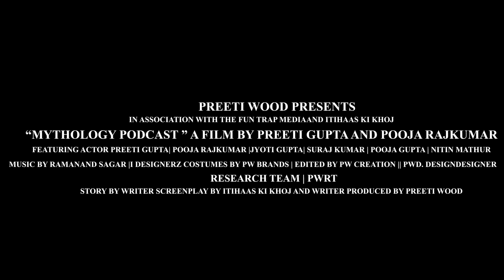MYTHOLOGY PODCAST ||अंतः अस्ति प्रारंभः || HINDI PODCAST || SECRETS OF HINDUISM | MYTHOLOGY STORIES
Unravelled the twisted Truth with Mythology Podcasts—your own personal playlist. Play it Now!

Mythology Podcast presents an epic podcast that covers stories and teachings of Indian Mythology, Philosophy, Ved , Shastra , Upanyaas, Indian River History, Mythological Stories, Ancient God Tales, Unknown Secrets, Mantra History, Sanskrit Philosophy , sBhagvat Geeta , life Guidance,  and Divine origin. It is an attempt to make the wisdom of our ancestors available to the common man and provide a glimpse of what our ancestors used to think about and how they used to live.’

Get ready to dive deep into real life challenging stories from Indian mythology and learn some unknown facts about them, in this podcast. Mythology is a vast area, and the Indian subcontinent has the most diverse collection of them. The stories of Hinduism, Buddhism, Jainism are all interlinked in some way or the other, and it is an amazing fact that so many religions have similar stories. In this podcast we will talk about the origin of these stories, and the commonalities in them. We will also attempt to understand the philosophy and morals that are embedded in these stories.

माइथोलॉजी पॉडकास्ट एक महाकाव्य पॉडकास्ट प्रस्तुत करता है जिसमें भारतीय पौराणिक कथाओं, दर्शनशास्त्र, वेद, शास्त्र, उपन्यास, भारतीय नदी इतिहास, पौराणिक कहानियां, प्राचीन भगवान की कहानियां, अज्ञात रहस्य, मंत्र इतिहास, संस्कृत दर्शन, भगवत गीता, जीवन मार्गदर्शन, ईश्वरीय उत्पत्ति  की कहानियों और शिक्षाओं को शामिल किया गया है। यह हमारे पूर्वजों के ज्ञान को आम आदमी तक पहुँचाने और हमारे पूर्वजों के बारे में क्या सोचते थे और कैसे रहते थे, इसकी एक झलक प्रदान करने का एक प्रयास है।'

भारतीय पौराणिक कथाओं से वास्तविक जीवन की चुनौतीपूर्ण कहानियों में गहराई से गोता लगाने के लिए तैयार हो जाइए और इस पॉडकास्ट में उनके बारे में कुछ अज्ञात तथ्य को जानिए। पौराणिक कथाओं का एक विशाल क्षेत्र है, और भारतीय उपमहाद्वीप में उनका सबसे विविध संग्रह है। हिंदू धर्म, बौद्ध धर्म, जैन धर्म सभी की कहानियां किसी न किसी तरह से आपस में जुड़ी हुई हैं, और यह एक आश्चर्यजनक तथ्य है कि इतने सारे धर्मों की कहानियां एक जैसी हैं। इस पॉडकास्ट में हम इन कहानियों की उत्पत्ति और उनमें समानताओं के बारे में बात करेंगे। हम इन कहानियों में निहित दर्शन और नैतिकता को समझने का भी प्रयास करेंगे।

वेद शास्त्र, उपन्यास, भगवत गीता, भारतीय पौराणिक कथा, जीवन मार्गदर्शन विद्यार्थी प्लस एक वैदिक यूट्यूब चैनल है - वेद शास्त्र, उपन्यास, भगवत गीता, भारतीय पौराणिक कथा, जीवन मार्गदर्शन। विद्यार्थी प्लस एक वैदिक यूट्यूब चैनल है - वेद शास्त्र, उपन्यास, भगवत गीता, भारतीय पौराणिक कथा, जीवन मार्गदर्शन। वेद शास्त्र, उपन्यास, भगवत गीता, भारतीय पौराणिक कथा, जीवन मार्गदर्शन।

TEAM : PREETI WOOD || PREETI GUPTA AND POOJA RAJKUMAR